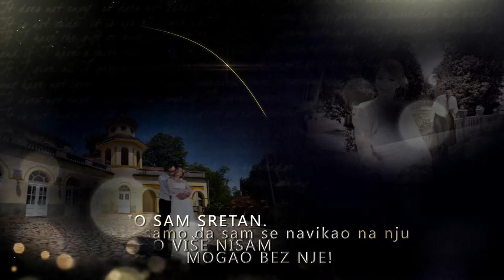Jelena i Radivoj Wedding INTRO